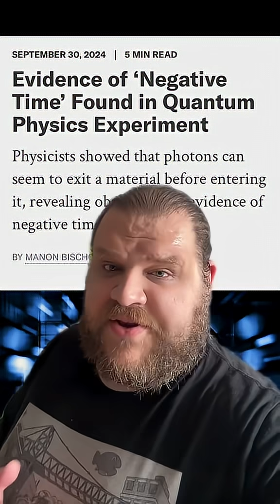the actual science of negative time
*Originally posted in August 2024